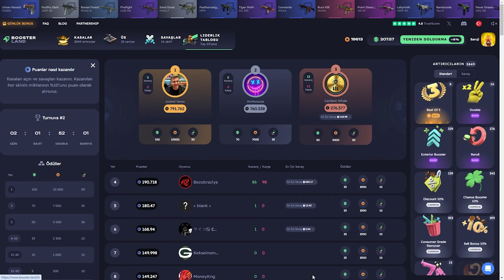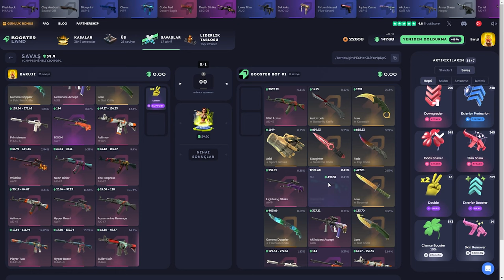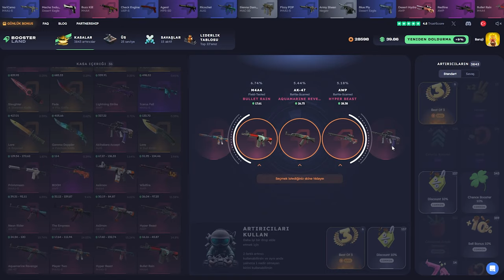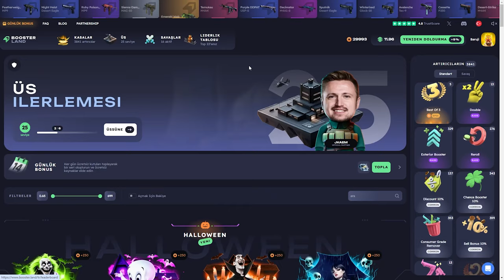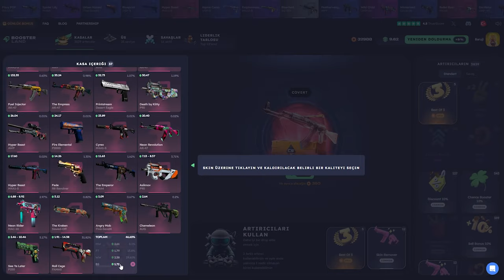Düşük Bakiye Katlama (?) Boosterland Promo Code: Baruji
Boosterland,
Boosterland промокод,
Boosterland форс дроп,
Boosterland карточки,
Boosterland 2024,
Boosterland открытие кейсов,
Boosterland апгрейд,
Boosterland 2022,
Boosterland проверка,
Boosterland buster,
buster Boosterland,
coffee Boosterland ,
Boosterland free case,
Boosterland dreamt,
Boosterland db,